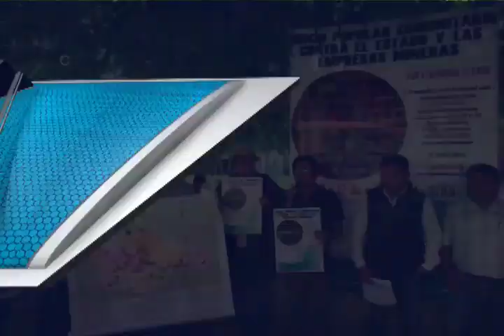Juicio popular en contra de empresas mineras de Oaxaca